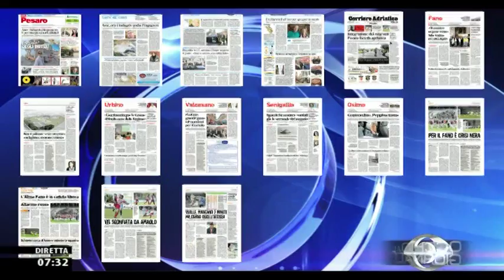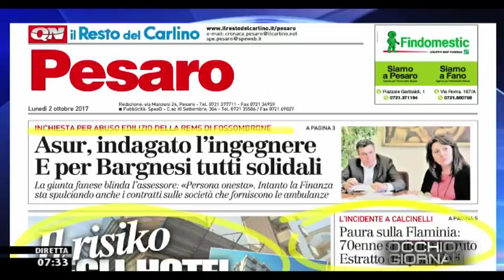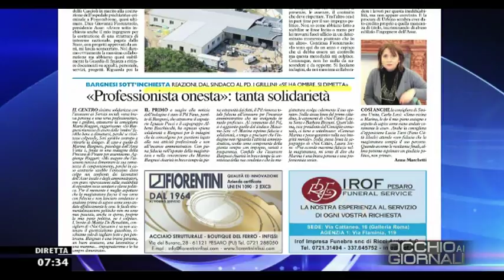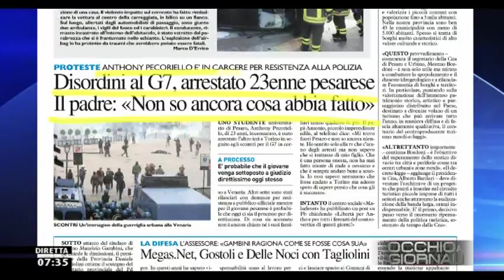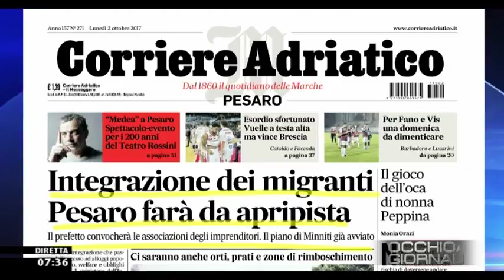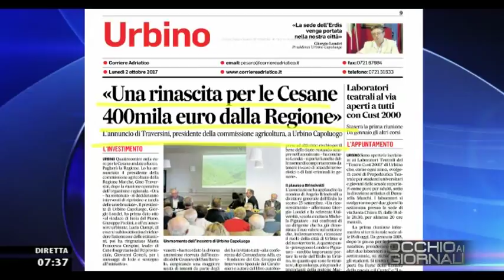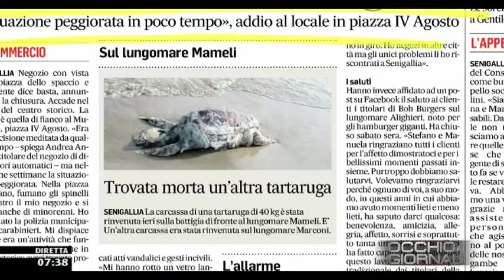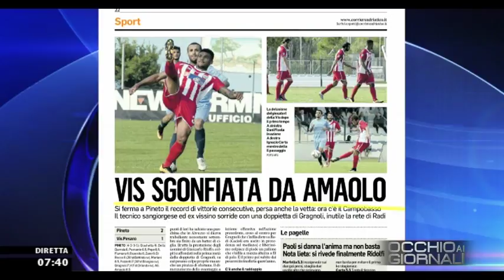Occhio ai GIORNALI 2 ottobre 2017